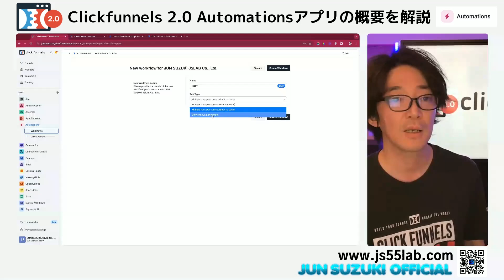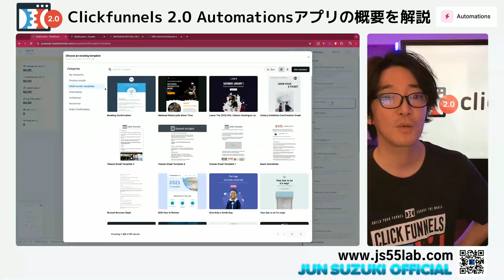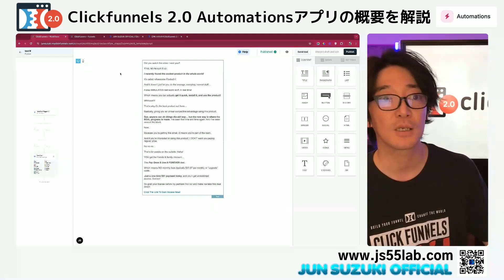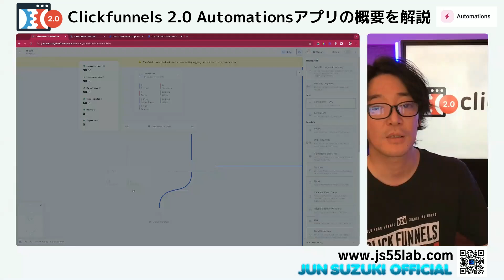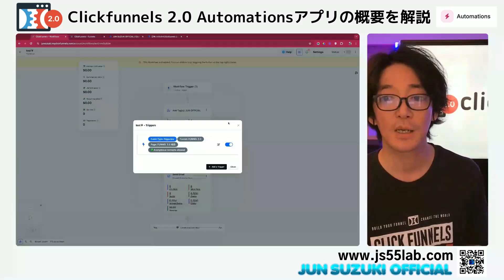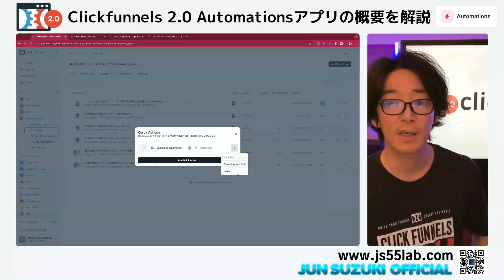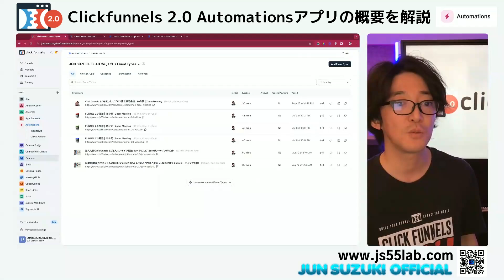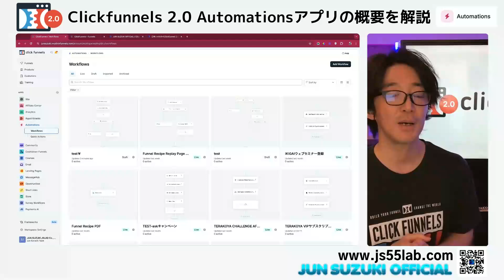Clickfunnels 2.0「 Automationsアプリ」の概要を解説！クリックファネル2.0でどんな自動化の仕組みを美しく作ることができるかを確認してください。| ファネルCRM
Clickfunnels 2.0 30日間無料トライアルアカウントはこちらから作成できます。

【Clickfunnels 2.0を学ぶ】
TERAKOYA Onlineスクールで学ぶ

JUN SUZUKI個別サポートを月額$9で受ける